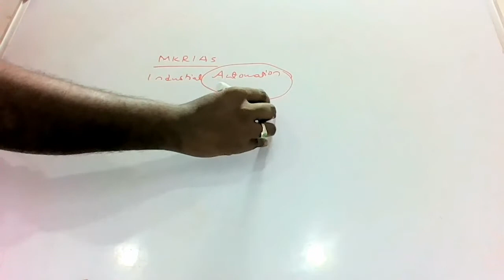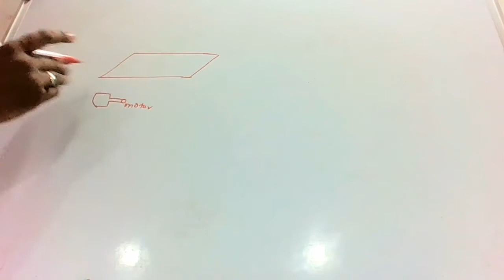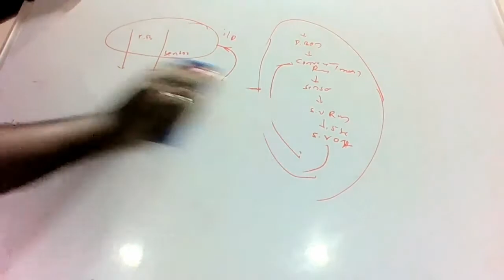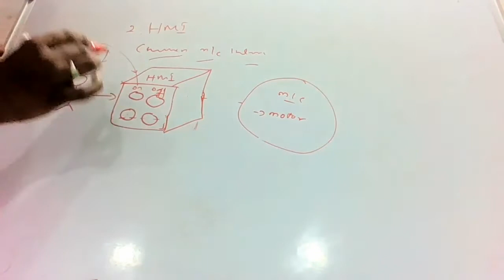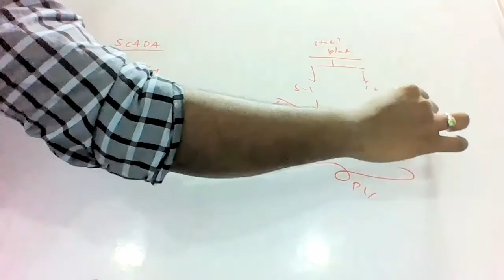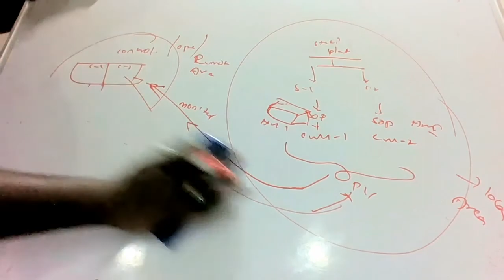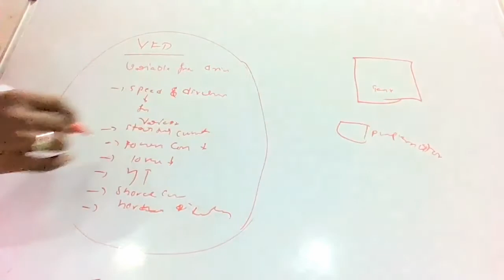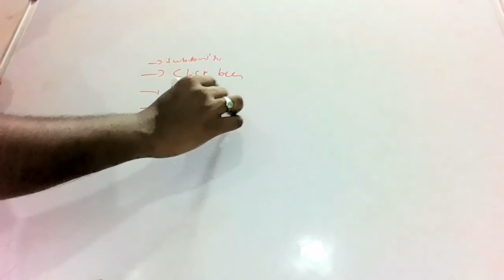Star Delta Starter Control wiring | MKR Industrial Automation & Services Private Limited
This is @MKR Industrial Automatons and Services Pvt Ltd _  Training

This video about star delta starter control wiring

We have trainings on small demo on industrial automation

In Training Department we have Best Courses in our Company
-PLC
-HMI
-SCADA
-VFD
-SERVO SYSTEM
-Instrumentation
-Designing
-100% placements assistance
MKR IAS  Providing Best and Advanced level industrial Automation classes in Hyderabad .
MKR IAS Provides 100% placements assistance to the students